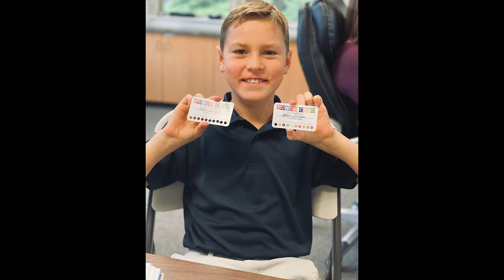START EVERYDAY WITH A SMILE!